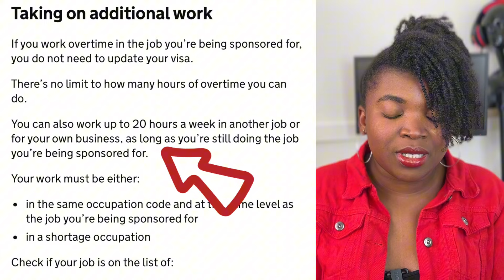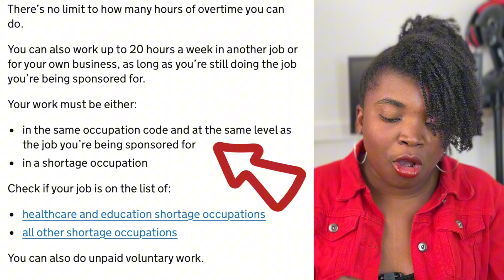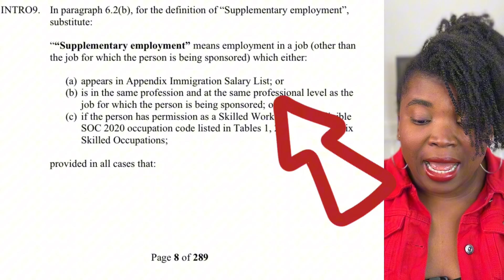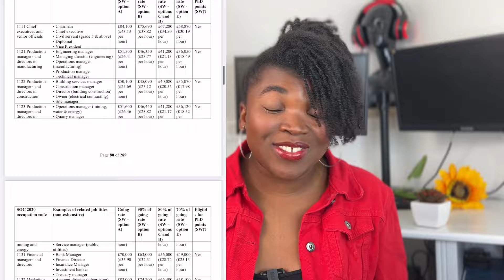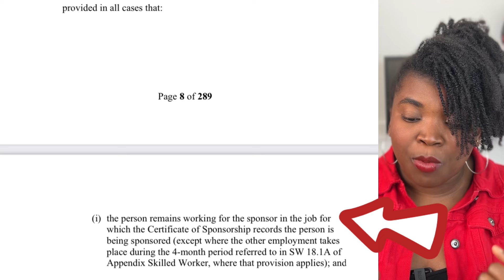Latest UK immigration News: Take additional 20 hours in skilled worker visa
Here is some good news about one of the changes in the UK immigration policies that will take place on April 4th 2024. It is a great opportunity to work for 20 hours for another employer while on a skilled worker visa.

Get your Teacher, Teaching Trainee Teacher, Special Needs Support Teacher and Teaching Assistant CV samples here

In addition to this, get these 2 winning sample CVs. In fact, they are sample CVs that I got from friends currently in the UK working as carers with free certificates of sponsorship.

How to get a UK care job. UK sample CV, list of documents, websites, how to apply

Skilled Worker visa cancelled after 6 months. Letters from the UK Visa Office to Tier 2 holders.

Avoid these issues, if you are coming to the UK as a Care Worker. Mistakes you should avoid!!!

Topics similar to this video
126 videos
122,876 views